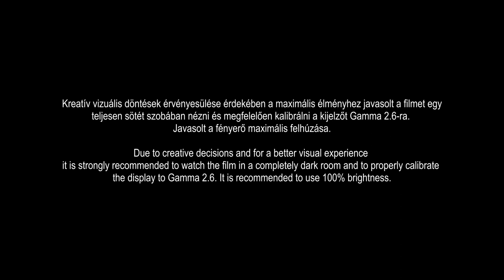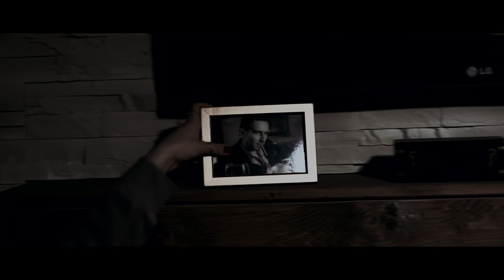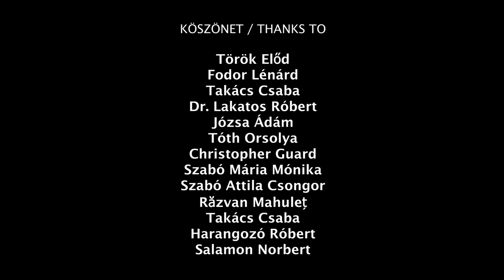Felszabadulás - "Succor" (2019) - a short film by Norbert Zsolt Szabó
Cast / Szereplők:
Harangozó Noémi
Deák Hunor-Attila

Special thanks to / Külön köszönet:

Török Előd
Fodor Lénárd
Harangozó Róbert
Szabó Mária Mónika
Szabó Attila Csongor
Christopher Guard
Răzvan Mahuleț
Tóth Orsolya
Takács Csaba

RMDSZ - Communitas Alapítvány
Asociația Sound Art E-Motion
Villányi Zoltán
Primăriei Cluj Napoca

English Subtitles by Christopher Guard